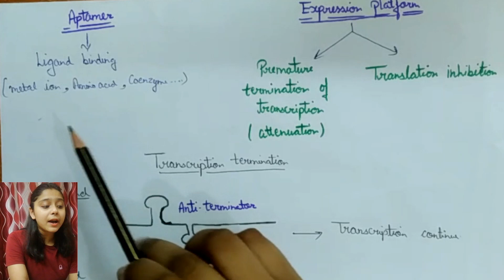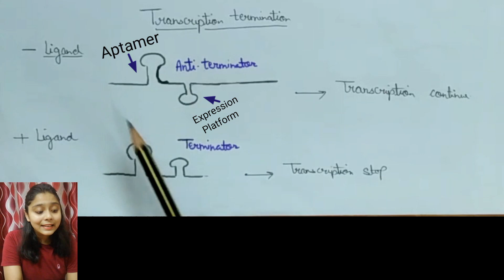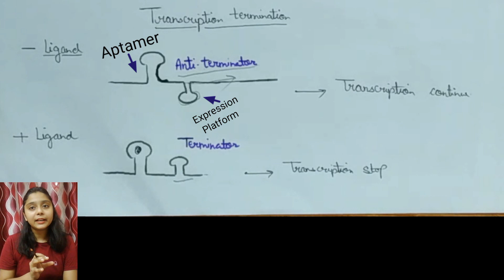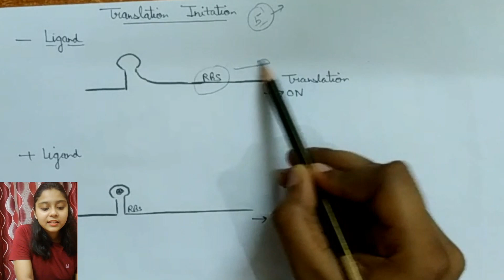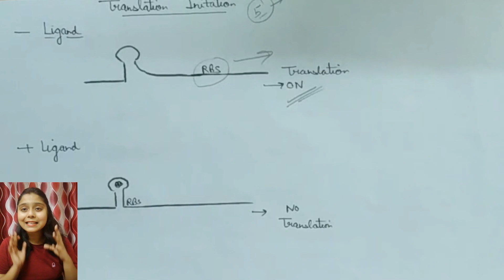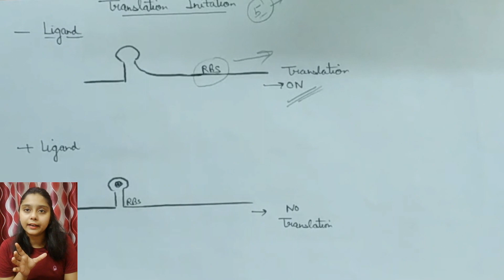Riboswitch - Prokaryotic Gene Regulation|Molecular Biology CSIR-NET JRF LIFESCIENCE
In this video we discussed about Riboswitches.

csirnetjrflifescience csirnet jrf lifescience biology csirucgnet howtoqualifycsirnet csirnetprepration csirnetlectures csirnetjrfnotes shikhamittal molecularbiology DBT-JRF